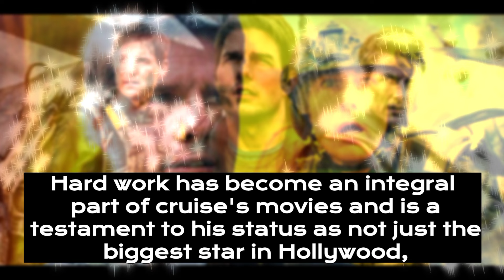"Unleashing Tom Cruise: The Epic Journey of Transformation in 'Edge of Tomorrow'"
In "Edge of Tomorrow," the story follows the character of Tom Cruise, who finds himself trapped in a time loop during an alien invasion. As a military officer, he is forced to relive the same day over and over again, fighting alongside a skilled warrior played by Emily Blunt. With each repeated day, Cruise's character becomes more skilled and experienced in combat, using his knowledge of future events to try and change the outcome of the war. This thrilling sci-fi adventure explores themes of courage, sacrifice, and the endless possibilities of second chances.